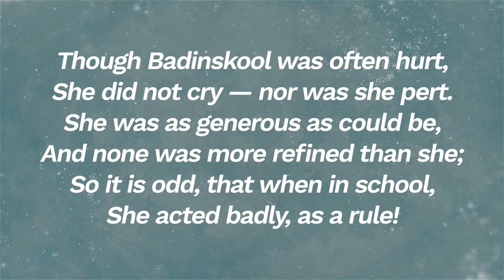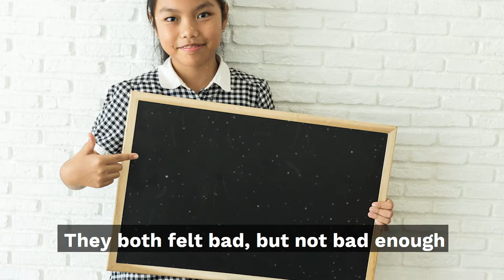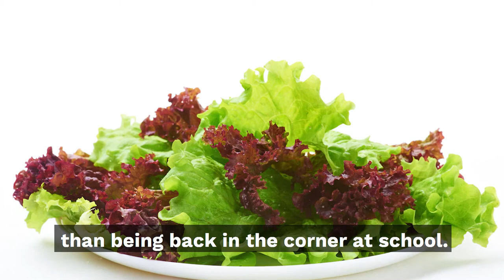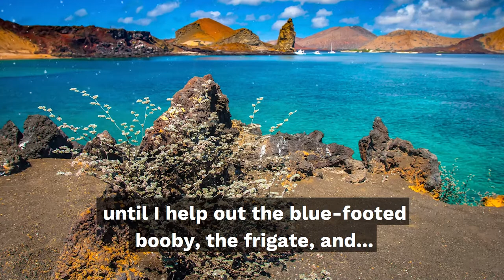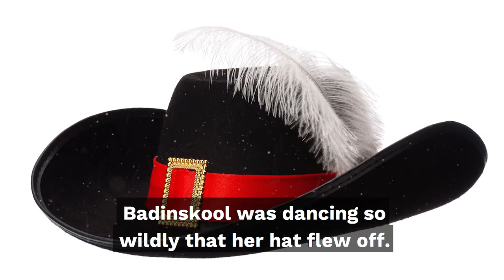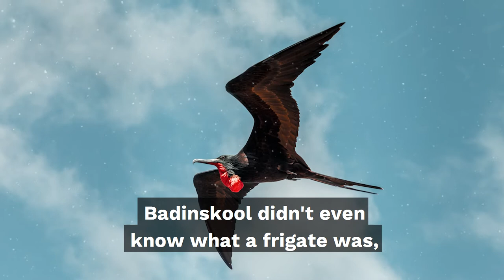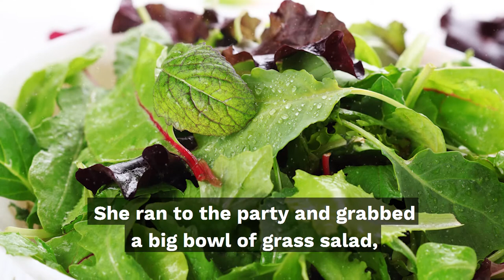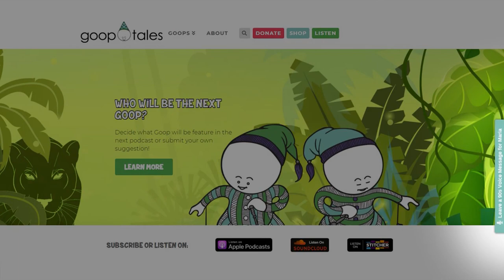EP28 - Badinskool and the Shady Pink Iguana - An Educational Story for Children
to watch the photos that go with this story and download coloring books.

Do you know a little one who would rather do anything besides go to school? When they do go, they are easily distracted and find it difficult to do well in class. If you know a child like this, send them on over to Goop World, where the spunky Goops will teach them how to handle this little problem as they discover new places and create memories with new friends in this magical learning podcast.

This short story podcast will help them avoid becoming screen zombies as they listen while building a block castle, creating fabulous Playdough meals, or drawing out their future dreams.